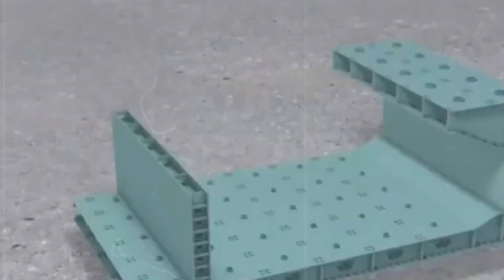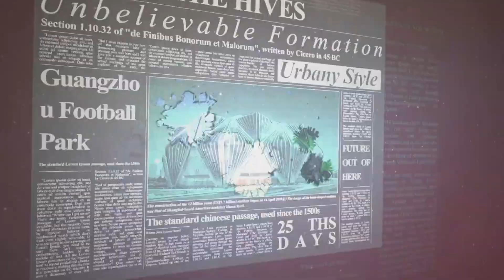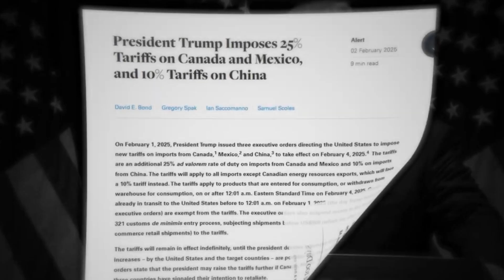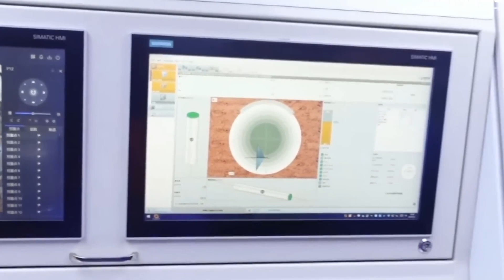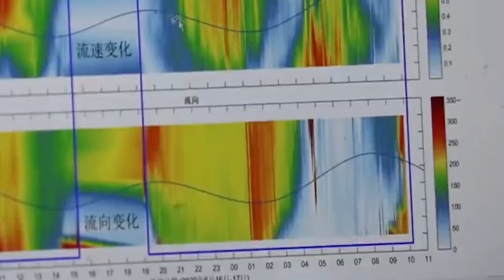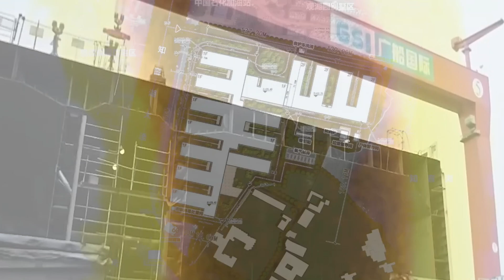China Spending $500 Billion On This Megaproject!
Welcome to Top 10 Discoveries Official! Join us as we explore China's monumental megaprojects, where technological innovation pushes the boundaries of what was once thought impossible! From dams towering higher than skyscrapers to massive railway bridges stretching thousands of kilometers, these engineering and architectural marvels will leave you in awe.

Behold the $500 billion megaproject, the impressive Fan Railway Viaduct, the Bahan Hydropower Plant, architectural wonders like the Guangzhou Opera House, and the revolutionary Three Gorges Dam. Witness the mountain-flattening project in Lanzhou New Area, where entire mountain ranges have been leveled to create new cities!

China's $500 billion megaproject is reshaping the future, a staggering figure that showcases the nation's ambition and unparalleled financial capabilities. This project not only reshapes infrastructure but also plays a pivotal role in shaping the future of China's economy and urbanization.

Don't miss this eye-opening journey through China's most audacious projects, redefining the future with every colossal endeavor.